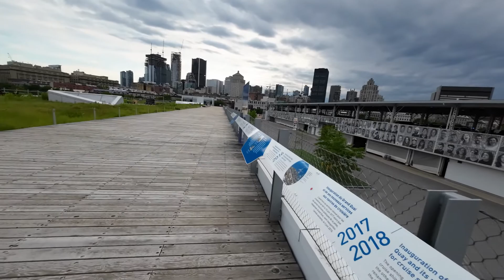【遨游视频39】Grand Quai, Montréal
蒙特利尔港 屋顶花园